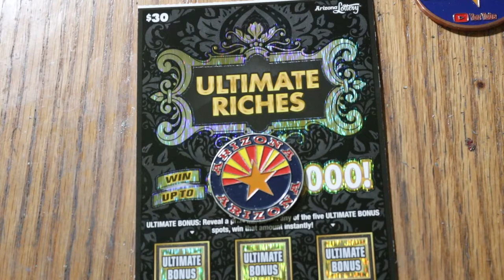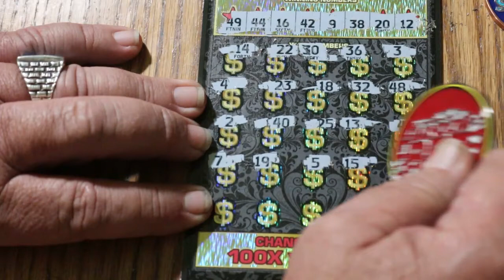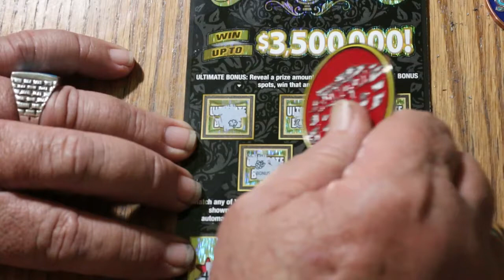DAY 17 $30💥ULTIMATE RICHES💥🙂